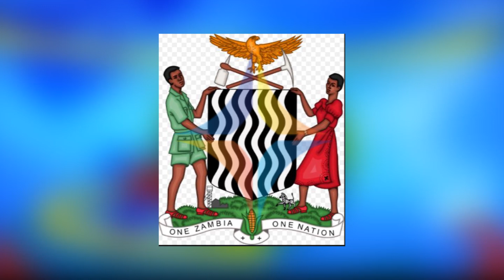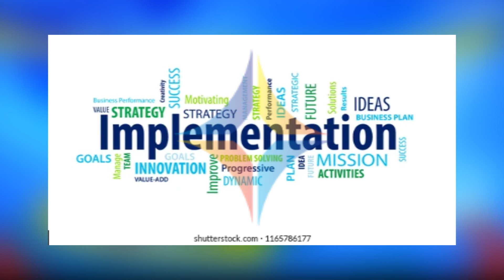DIAMOND INSIGHT ON: THE PRESIDENTIAL DELIVERY UNIT VS BUREAUCRACY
You are watching the Diamond Insight On: The Presidential Delivery Unit Vs Bureaucracy.

Catch the DiamondInsight everyday during the DiamondNewsDesk at 20:00 hrs.